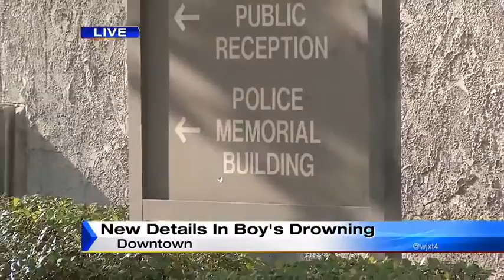New information in toddler drowning